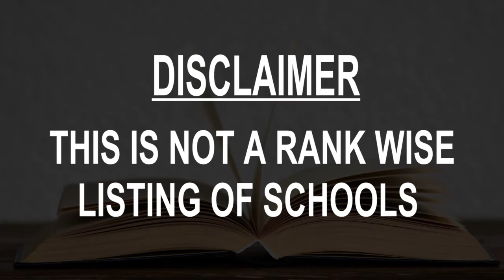Schools around Koch'ang, Korea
Must Watch.. Best Schools around Koch'ang

Click on Bell ICON to get the notification of New Videos.This is not rank wise listing of Top Schools in Koch'ang, it's the list of best Schools around Koch'ang as per the ratings given by our users.

Listed Schools:

Korea University
University
Seongbuk-gu, Seoul, South Korea
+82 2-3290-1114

KDI School of Public Policy and Management
Graduate school
South Korea

Yonsei University
University
Seodaemun-gu, Seoul, South Korea

KAIST
 Public university
Yuseong-gu, Daejeon, South Korea

National university
Gwanak-gu, Seoul, South Korea
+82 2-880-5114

Sungkyunkwan University
University
Jongno-gu, Seoul, South Korea
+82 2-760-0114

Bugil Girls' Academy
High school
Cheonan-si, Chungcheongnam-do, South Korea

Konyang University Nonsan Campus
 Private university
Nonsan-si, Chungcheongnam-do, South Korea

Johnson Controls Korea
Manufacturer
Guro-gu, Seoul, South Korea
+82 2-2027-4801